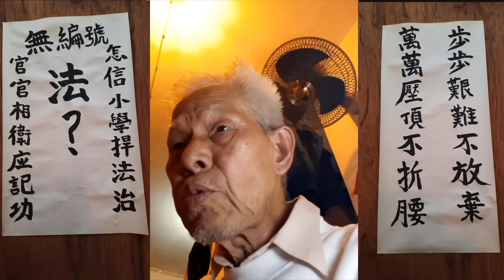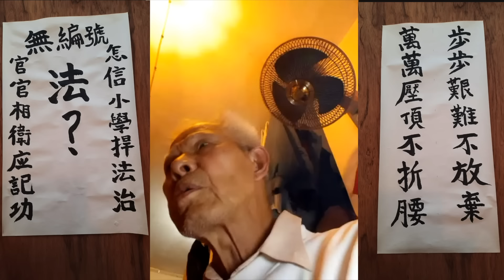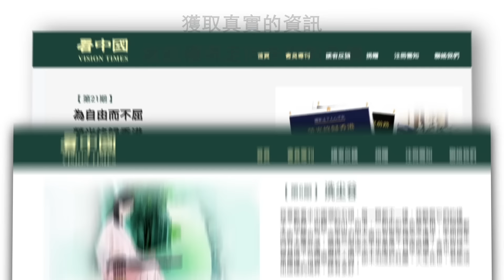年邁陳伯（陳基裘）：傷心匿埋喊（哭）😭有冇人知我依家受盡折磨 創傷後遺摧殘我長期睇精神科醫生頭痛失眠瞓唔着有冇人知 仲要追討我50幾萬你話慘唔慘 過火就過🔥囉進修就進修囉 個官仲鬧我小學雞🐔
70多歲的社運人士，政治抗爭者陳伯（陳基裘），司法覆核2019年反修例示威期間，有速龍和防暴警涉執勤時不展示警員編號，並用普通話呼喝他不要拍攝，走開。案件1月31日在高院開庭處理，被判敗訴，須支付訟費51萬港元。